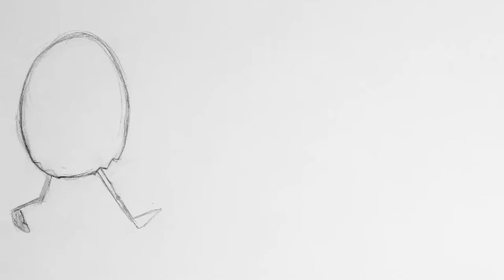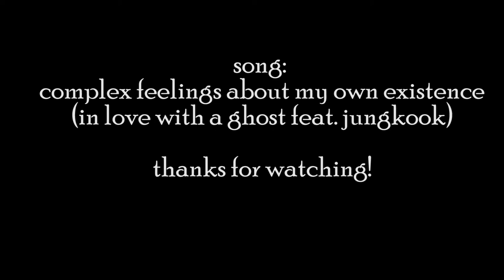pre-college demo reel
yo !! this is what ive been doin the past few weeks. i had a great time and i learnt a lot.
table of contents:
-bouncing ball thing
-metamorphosis (fruit to ufo)
-character picking up an object
-lazyass experimental stop motion
Tools/Programs:
Paper + pencil
Premiere Pro